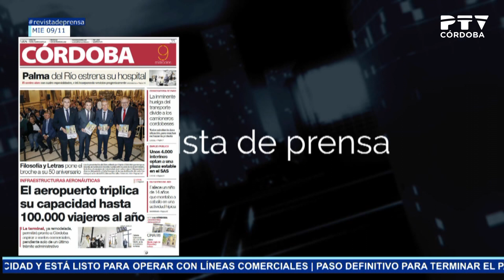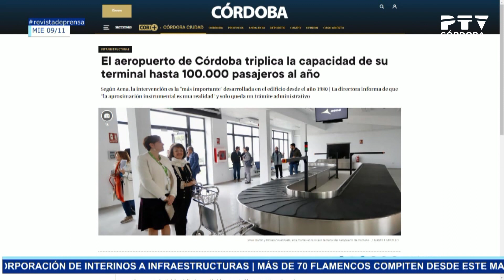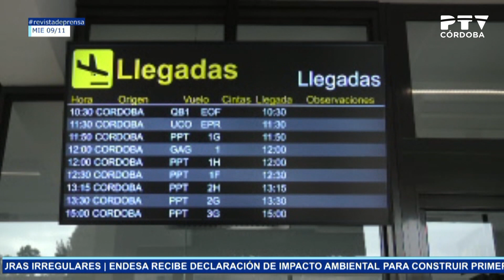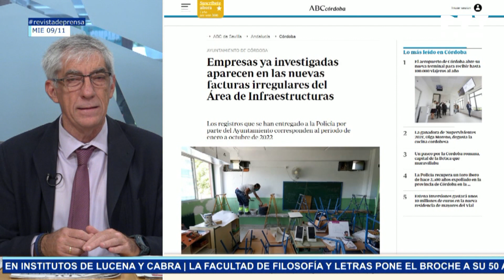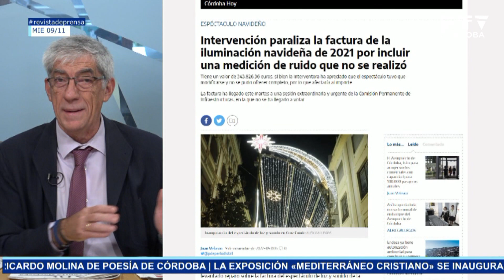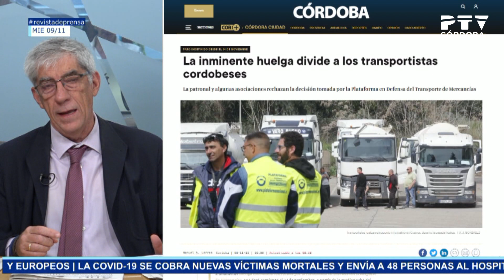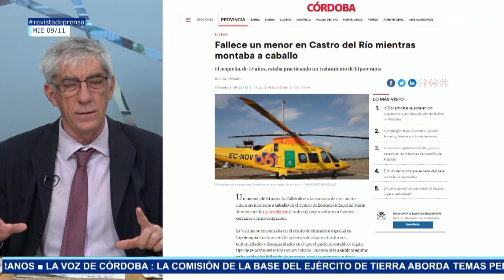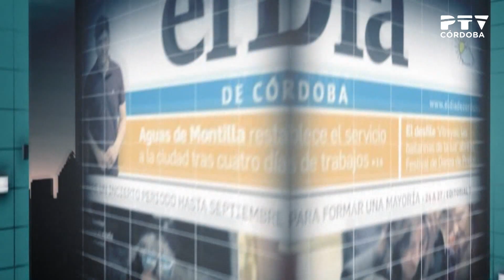Revista de prensa 09/11/2022